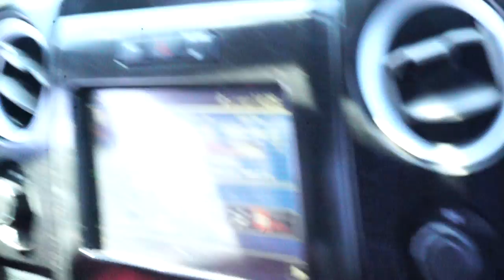CRAZY R32 SKYLINE DRIFTING (😱MUST WATCH!😱)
got invited to mexico to check out some drifting and got to see a skyline slide.
also fixed ronnies side diffusers and out them back on.

cant wait to actually take my car out sliding!

Remember and always be positive and let’s make this world a positive world